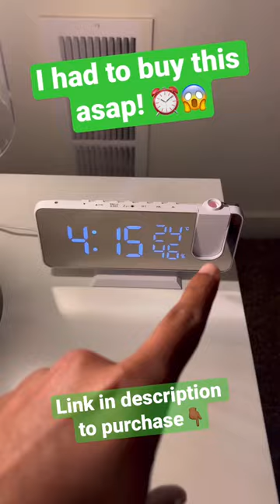Laser Projection clock🤯😱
New LED Digital Projection Alarm clock
has arrived! You can Get this product here on the store! ⬇️🎁

Trending
viral